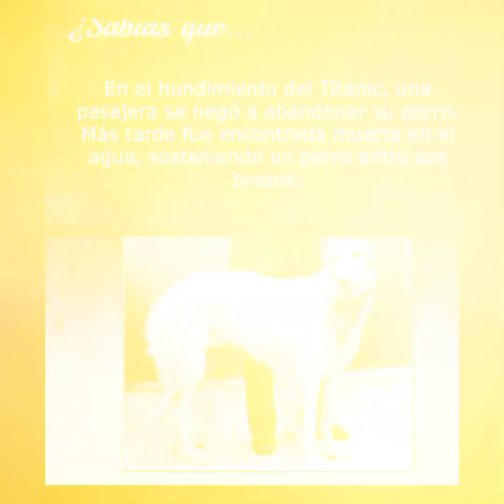La mujer que dió su vida en el Titanic para estar con su perro